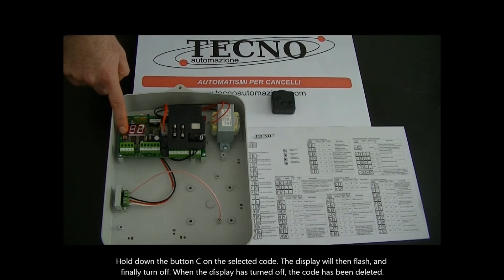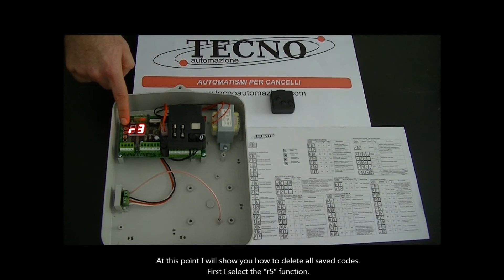Funzionamento della sezione RADIO della centrale per cancelli automatici T011A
Il video mostra il funzionamento della sezione radio inclusa nella centrale per cancelli automatici T011A prodotta dalla TECNO. La centrale T011A è disponibile per l'acquisto sul sito dell'azienda all'indirizzo e presso la rete di distribuzione all'ingrosso e al dettaglio.